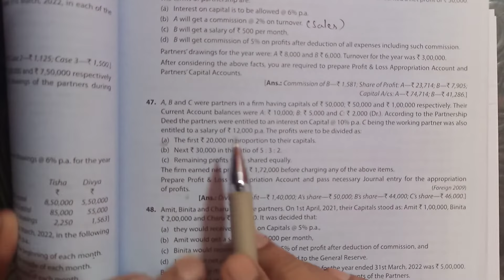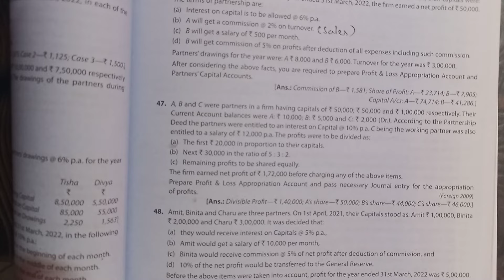ch 2 accounting for partnership firm-fundamental (video 22)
Hello students
ch 2 accounting for partnership
practical problems from 45, 46 & 47  t s.grewal book